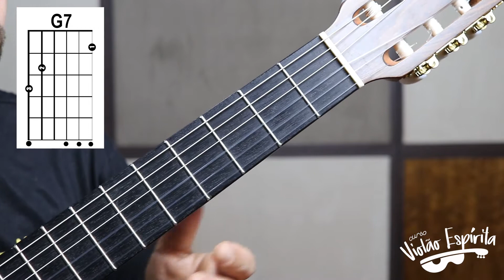Música: Quanta Luz - Aula 11 - Curso Violão Espírita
Conteúdo:
2) Ritmo: Balada (Variação 1)
3) Música: Quanta Luz (Composição: Cenyra Pinto)
4) Partes do Violão

O Curso Violão Espírita foi criado com o objetivo de oferecer ao movimento espírita um curso online gratuito para alunos iniciantes que desejam aprender a tocar violão e contribuir com a casa espírita, utilizando a música nas palestras públicas, alegria cristã, mocidades e evangelização infantil.
A proposta é uma ampliação do Projeto “Casa da Arte”, do Instituto Oficina de Arte no Grupo Espírita Seareiros do Bem – GESB, situado em Aparecida de Goiânia-GO, que tem como finalidade ministrar cursos de formação artística, partindo da premissa de que o intuito principal da arte é a busca de Deus e um meio poderoso de autoconhecimento e ação social.
As aulas serão disponibilizadas periodicamente no Canal do Youtube "Violão Espírita" e haverá material didático para download, na descrição de cada videoaula.
Quanto ao repertório musical, ele foi selecionado didaticamente objetivando o aprendizado progressivo da técnica violonística das levadas rítmicas e leitura musical, além de contribuir com a disseminação das músicas do movimento espírita.

Grupo Espírita Seareiros do Bem - GESB
End.: Rua 15 de Março Qd. 03 Lt. 5/7 - Parque Flamboyant, Aparecida de Goiânia - GO, 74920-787
Instituto Oficina de Arte – Projeto Casa da Arte - Orquestra de Violões

Professor: Fábio Amaral da Silva Sá (Vice-presidente do Grupo Grupo Espírita Seareiros do Bem - GESB - Coordenador do  projeto Curso Violão Espírita e Regente da Orquestra de Violão Espírita do GESB.
Mestre em Música pela EMAC - UFG (2016) e graduação em Educação Musical pela Universidade Federal de Goiás (2003). Pesquisa a área de Educação Musical e Ensino Coletivo de Violão na Educação Básica.)

* Criação da Logo e Vinheta do Curso: Paulo Tavares.